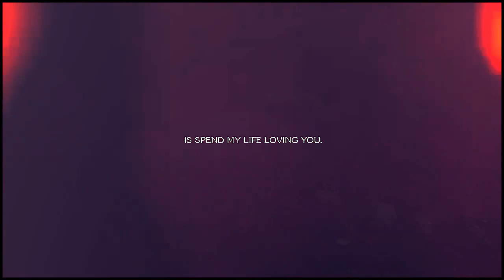KLAINE. And you're gonna hear me roar ♥ [5x01]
I DELETE MY YT ACCOUNT (LoveGGChuckBlair) FOR A MISTAKE :(

Ok, a youtube account ( baran can ) take my video... )... idk how pleople can upload videos for another people and they can't try to make their own video.

So, this was the video that in my account had +450 likes :'( And I had +500 subs :( I delete it for a mistake, idk :'( and I cant do anything now :(